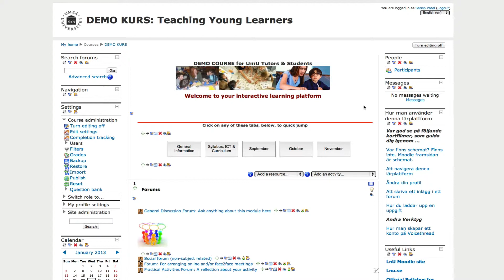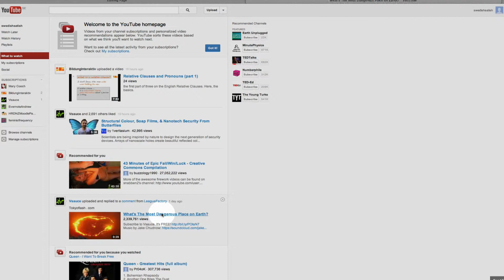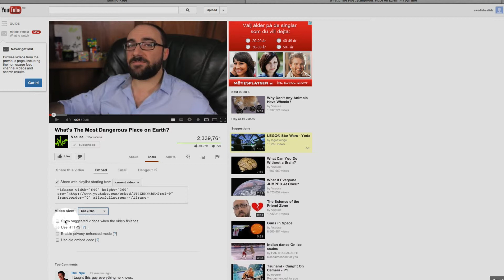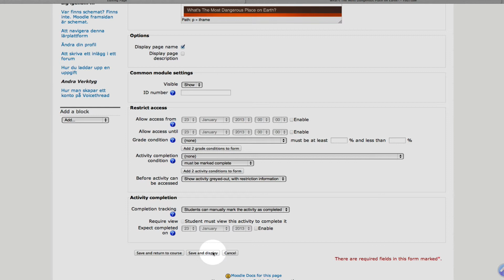Bädda in en film i Moodle2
Att bädda en en film, och länka en film. Skillnaden, samt för och nackdel